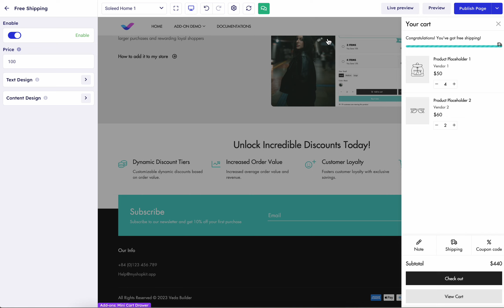Config Free Shipping For Mini Cart Drawer in Veda Builder.